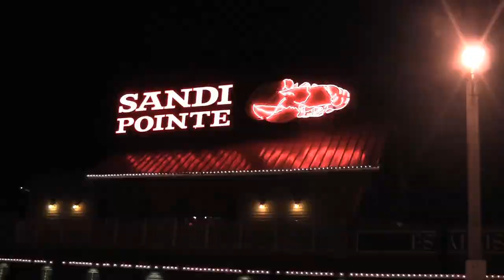Melanie Rice Sings Come Rain or Come Shine YouTube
Vocalist Melanie Rice performs "Come Rain or Come Shine" with her trio at Sandi Pointe.  Dean Schneider - piano; Paul Jost - Drums; Andy Lalasis - Bass